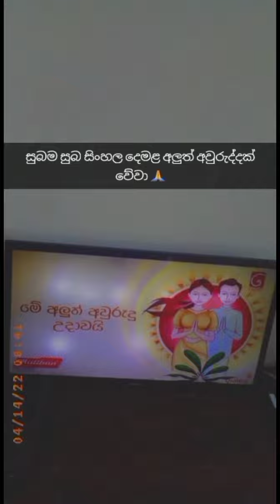New year week🍬🍭🍡 Shopping time 🛍️ Holiday week 🎶 daily records